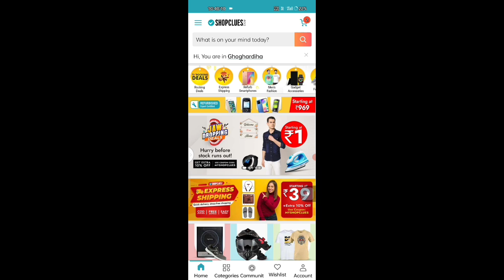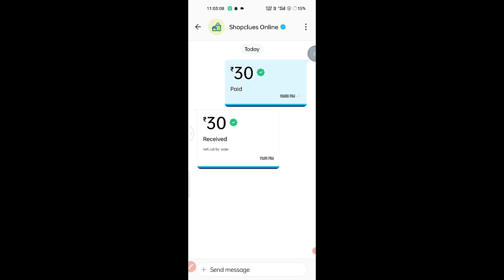shopclues se order cencel kaise kare l How to shopclues order cencel